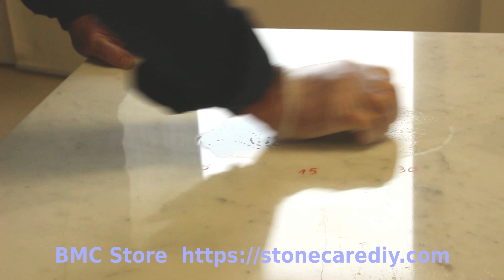Eliminare le corrosioni di acido dal marmo con Virginia Fast BMC 2/3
Come si eliminano le tracce di corrosione con il kit Virginia Fast. Video tutorial  parte 2/3.